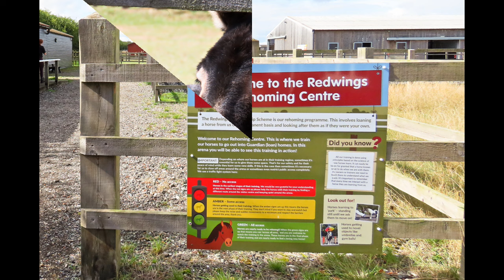Redwings Horse Sanctuary 2024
Took a walk around Redwings Horse Sanctuary, the animals are so well looked after by the people there,. RedwingsHorseSanctuary animals donkey horse wildlifephotography naturelovers @redwingshorsesanctuary